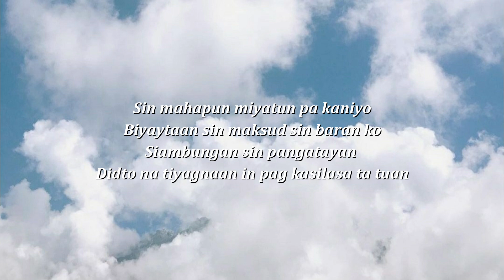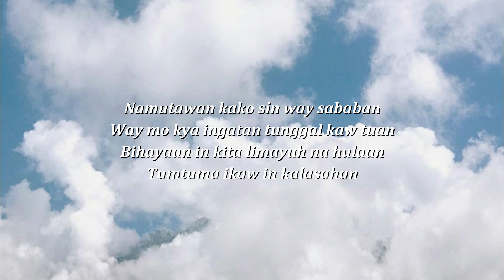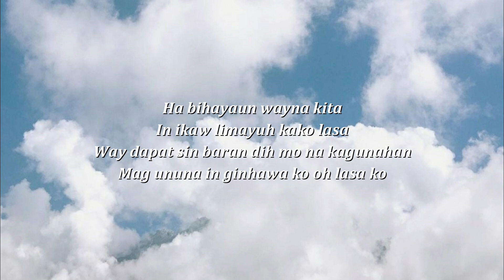ha pasal bagay by rufaida (lyrics) | tausug song 🎶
☁️ aesthetic sowl ☁️

lyrics

Ha pasal bagay kita nagkila
Inday bang maytah tiyubuan bayah
Hi tauh ko na sadja in niyat ko kaniya
Halaum atay dihna kaw malawah

Sin mahapun miyatun pa kaniyo
Biyaytaan sin maksud sin baran ko
Siambungan sin pangatayan
Didto na tiyagnaan in pag kasilasa ta tuan

Ha bihayaun wayna kita
In ikaw limayuh kako lasa
Way dapat sin baran dih mo na kagunahan
Mag unu na in ginhawa ko oh lasa ko

Namutawan kako sin way sababan
Way mo kya ingatan tunggal kaw tuan
Bihayaun in kita limayuh na hulaan
Tumtuma ikaw in kalasahan

Mag unu na in ginhawa ko

🎶 tausug song, enjoy, repeat.

ℹ kalangan tausug, tausug, tausug song, lagu tausug, lagu suluk